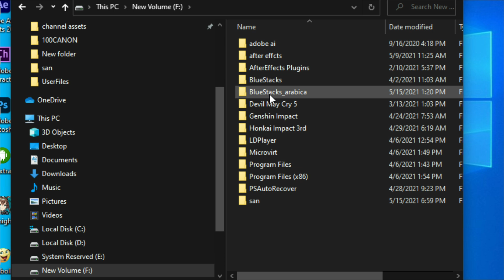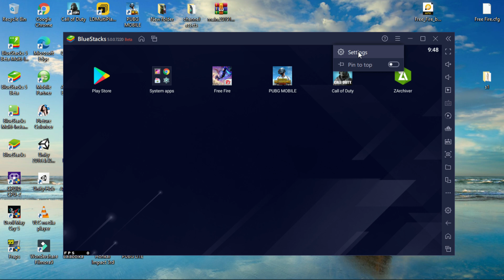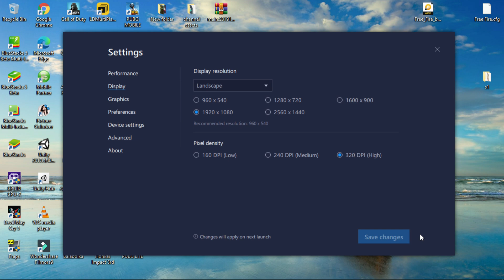Bluestacks 5 beta drag Headshot settings| bluestacks 4 vs bluestacks 5|Free fire.